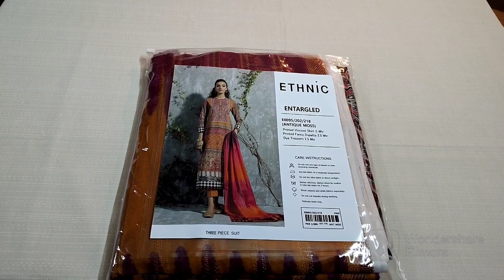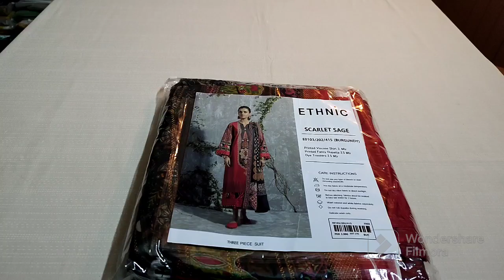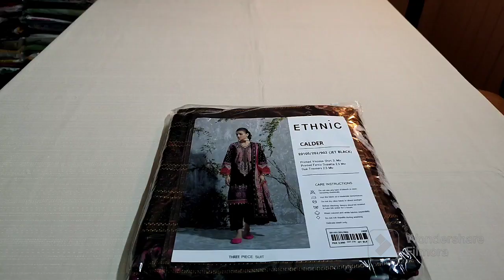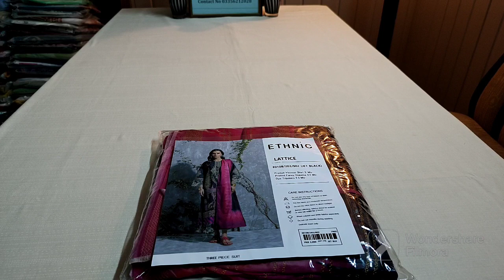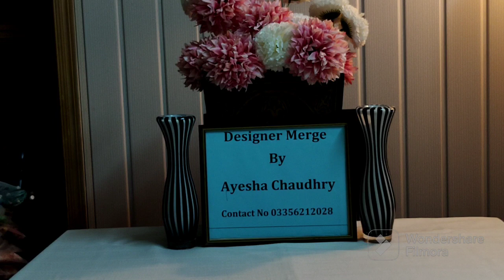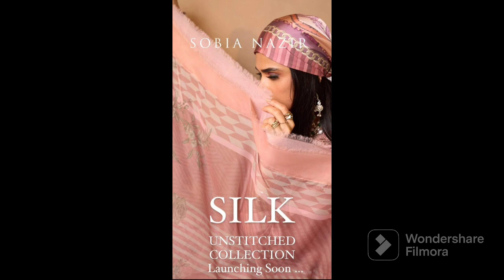Ethnic Winters New Collection 2023 | Ethnic Sale | Viscose Linen...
Brand

Ethnic
Ethnic Winter New Collection 2023
Ethnic Pret
Ethnic Wear
Ethnic Luxury Collection
Fabrication
Ethnic Viscose Linen
Digital Printed Shirt
Fancy Zari Dupatta
Plain Trouser

For orders and prices contact at

Designer Merge By Ayesha Chaudhry